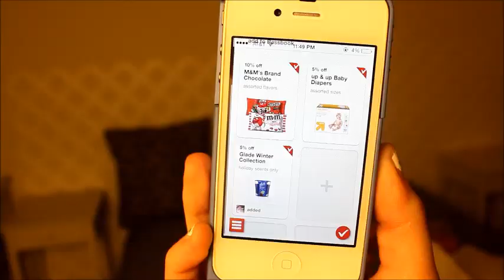Using Coupons on Xmas Clearance at Target - How to